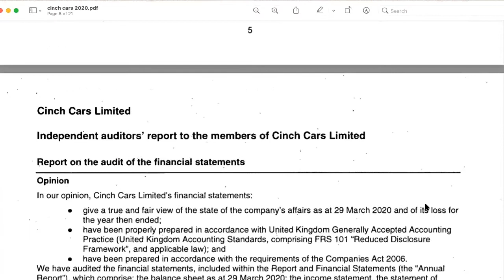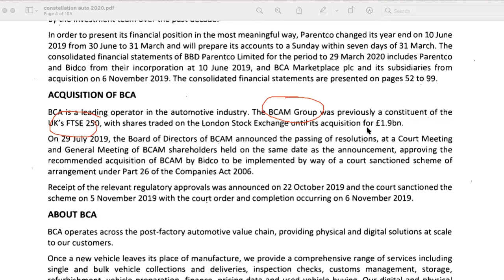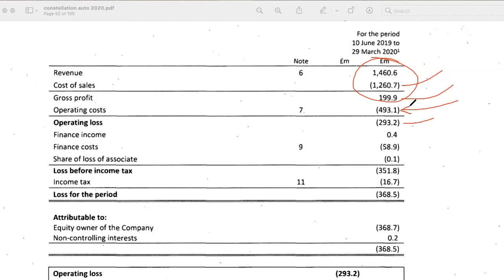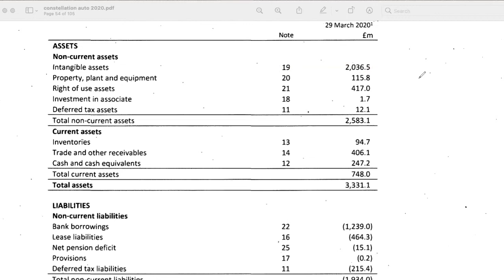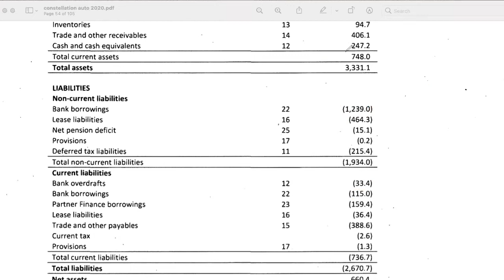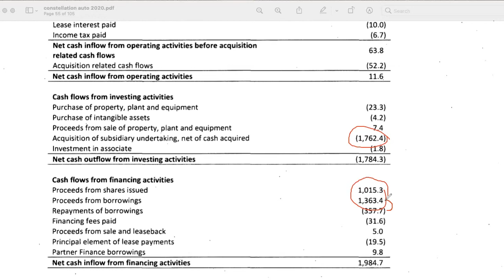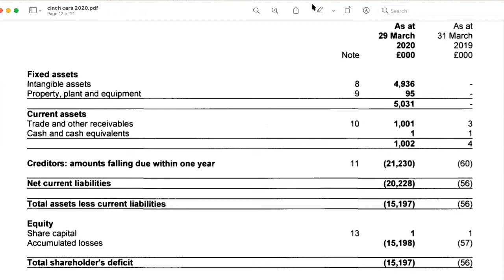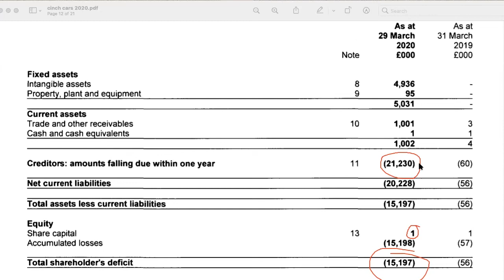Cinch financial analysis - a worthy player?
Cinch helps consumers buy cars online with less hassle. They compete with another well-known British brand, Cazoo. We analyse their finances and find some interesting information about their corporate structure, who owns them and the health of their finances.